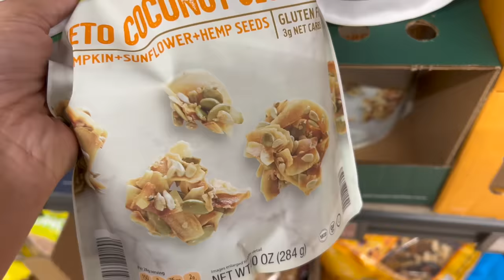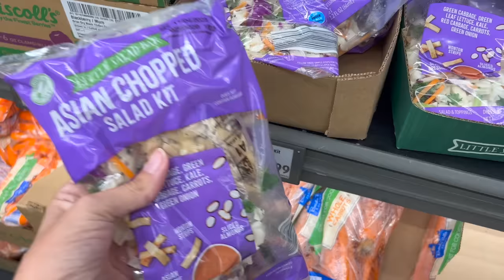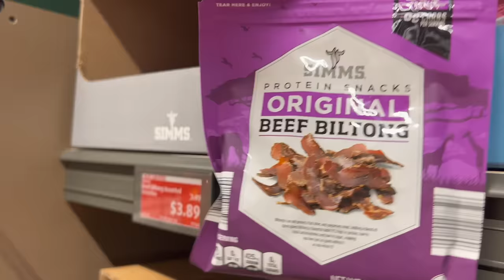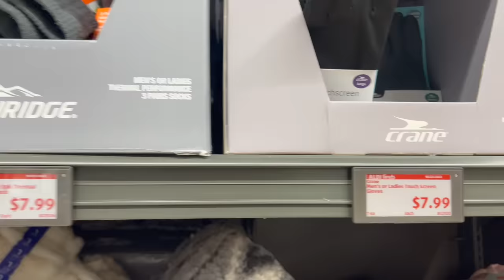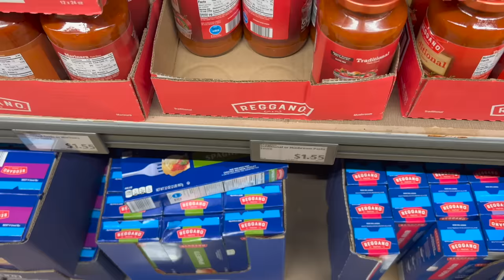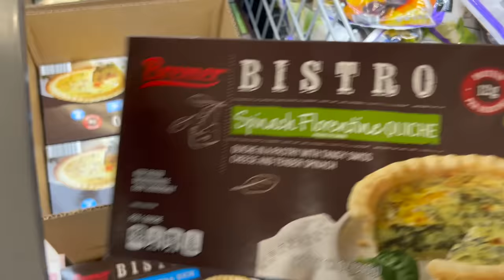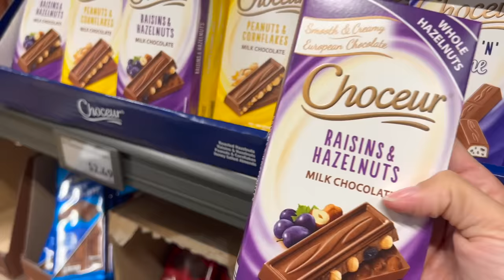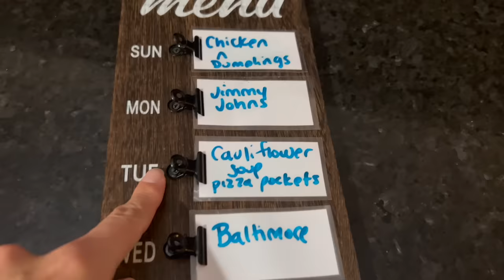Oldie but Goodie is back 👏 Weekly ALDI Grocery Haul October 30 2023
Recipes:
Momofuku noodles (using a meal kit) - no recipe
Air Fryer Steak (I bought and diced season steak from Walmart this week, but used these directions)